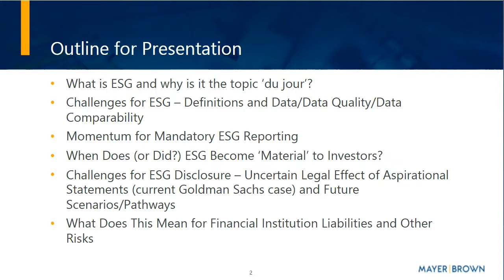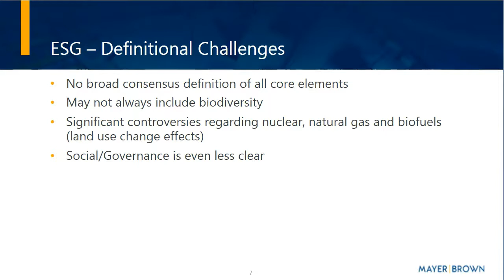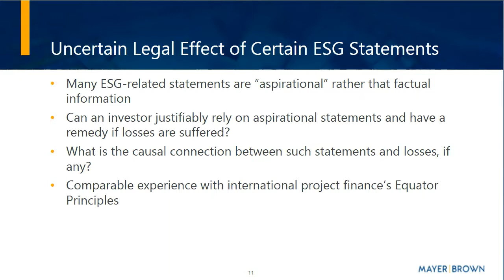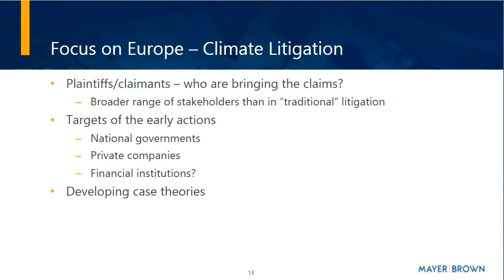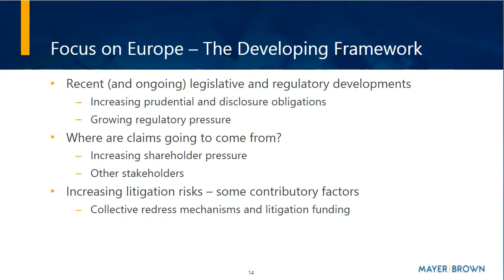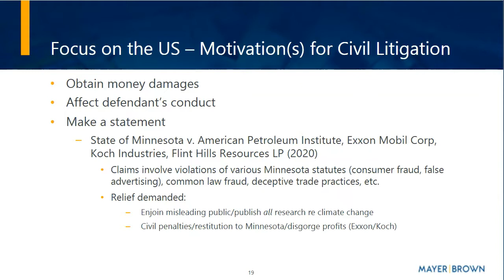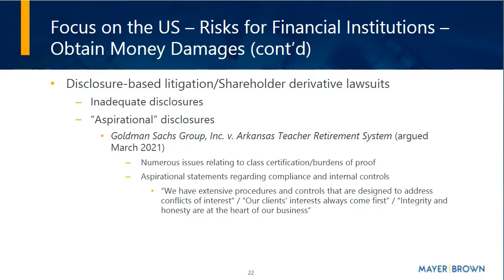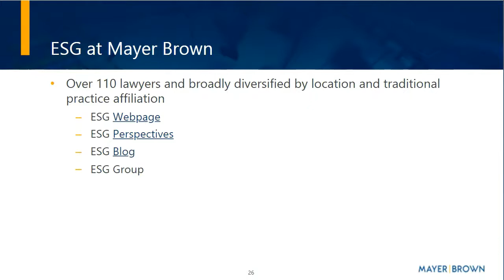ESG and Litigation Risks Facing Financial Institutions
This panel will explore some of the prevalent and emerging litigation risks facing financial institutions as they increasingly respond to regulatory and investor pressure and focus on environmental, social and governance initiatives as fundamental components of their business models.